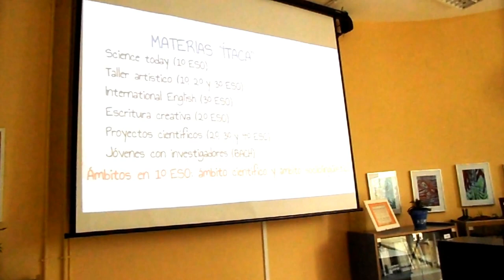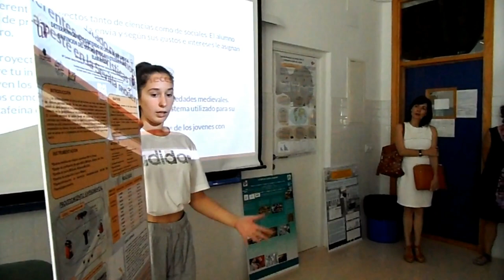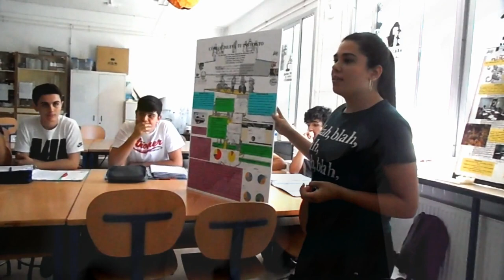OLAIA ABADÍA Y ANTONIO SEGURA DE CONSEJERÍA DE EDUCACIÓN, VISITAN EL IES ÍTACA.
El IES Ítaca recibe la visita de Antonio Segura @antsegura Director General de Formación del Profesorado e Innovación Educativa en  @EducaAndInnova  y Olaia Abadía Gracía de Vicuña @AbadiaOlaia, Secretaria Gral de Educación  y FP de @EducaAnd. Ambos muestran mucho interés  en todo lo referente al Proyecto Educativo, Organización, Atención a la Diversidad, etc de una ESCUELA INCLUSIVA. Esperamos que conocer de primera mano nuestro centro les lleve a tomar medidas para que muy pronto la Educación y las escuelas sean diversas e inclusivas.